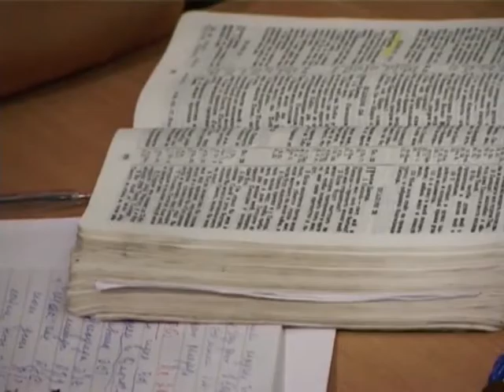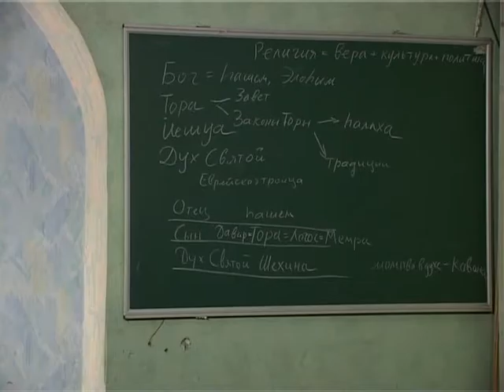МЕБИ Валерий Дема "Тора и ее применение" Урок 6